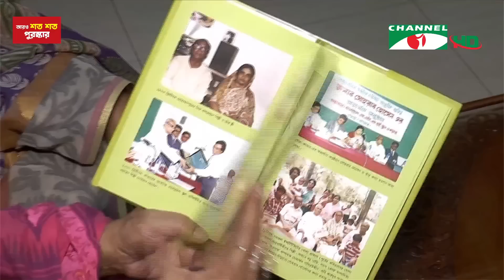চ্যানেল আই সকাল ৭ টার সংবাদ || Channel i News Live | 09 April, 2023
worldwide.